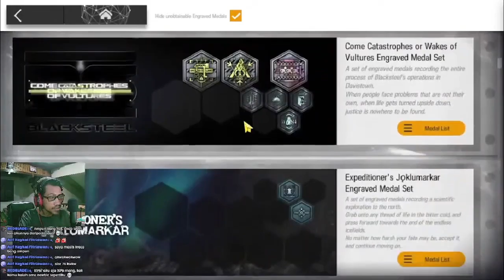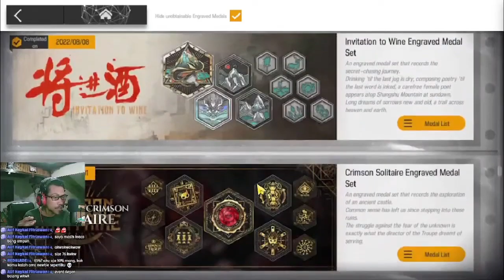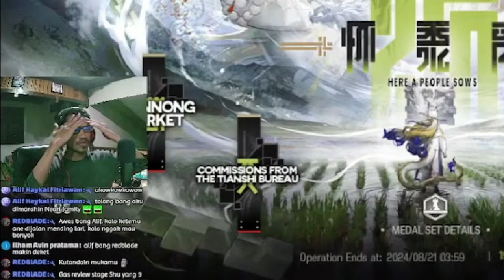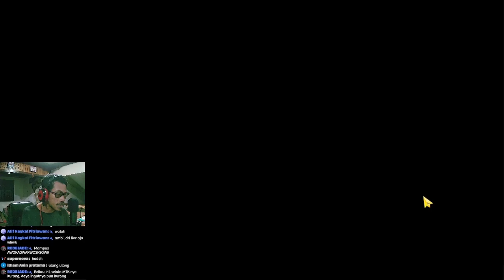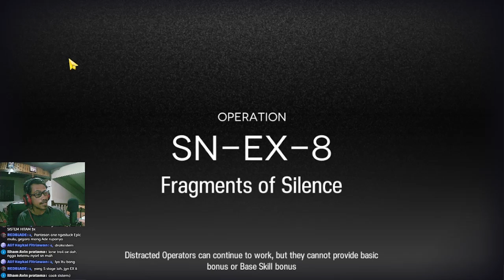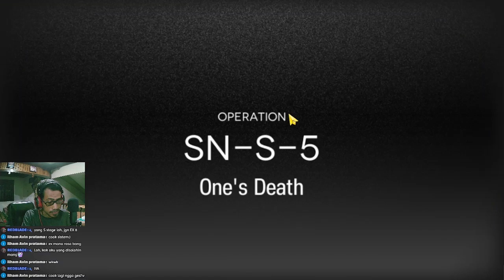Sepuh Pemalas, Tapi Kok Sering Hoki?? - Gurame Asyik Episode 20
Review akun episode ke-20 kali ini dibiliang bagus iya, dibilang standar juga iya.

Link Channel beliau: @alifhaykalfitriawan

【 DISCORD SERVER! 】